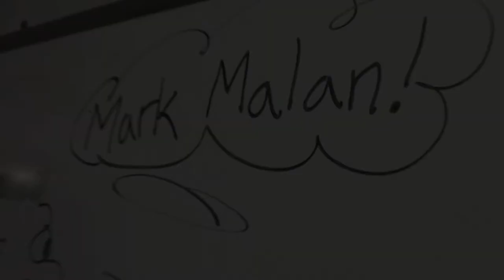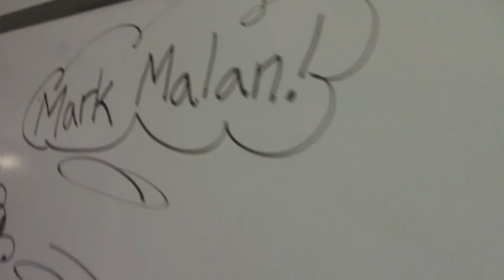Mark Malan - Black Rain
CheckOneCheckTwo presents:
Mark Malan performing "Black Rain"

Mark Malan stopped by to play one of his songs for us. It was a real treat. He has been writing songs and performing locally for over 15 years and he is very talented with a guitar in his hands.
Make sure to go check him out!